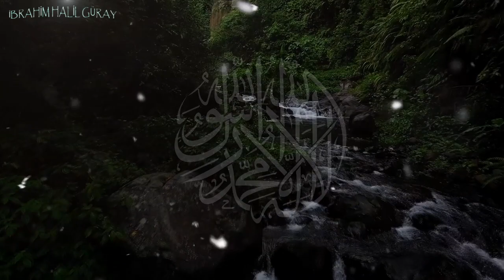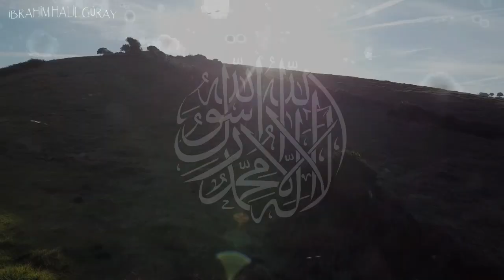MUTLAKA DİNLEMELİSİN! ERTELEME! | DİNİ SOHBETLER | dini sohbetler | dini sohbet | sohbet dinle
BU VİDEO SENİN İÇİN.. MUTLAKA DİNLEMELİSİN! ERTELEME!  (Dini Sohbetler)

dini sohbetler -din sohbet - dini sohbet dinle -
dini sohbetler , dini sohbetler
(HASTAGLAR)
dini sohbetler - dini sohbetler - dini sohbetler - dini sohbetler - dini sohbetler - dini sohbetler - dini hikayeler dini hikayeler